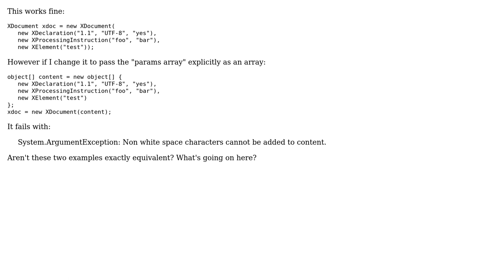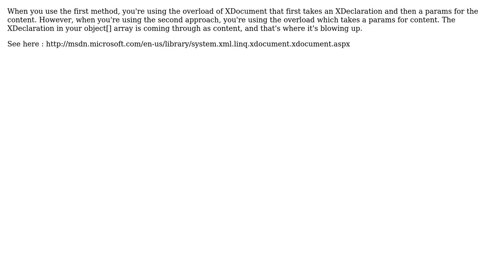Unexpected exception from XDocument constructor (2 Solutions!!)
Unexpected exception from XDocument constructor

With thanks & praise to God, and with thanks to the many people who have made this project possible! | Content (except music & images) licensed under CC BY-SA | Music | Images & others | With thanks to user Wim Coenen user Drew Noakes user BFree and the Stack Exchange Network Trademarks are property of their respective owners. You are responsible for your own actions.